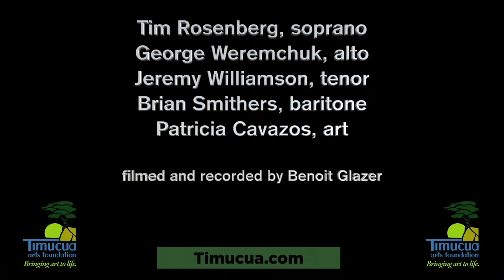Prelude and Fugue No 5, J S Bach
The Hippocrene Saxophone Quartet specializes in new music. They came to Timucua in May 2022 to play a concert of (mostly) pieces from composers living or associated with Central Florida.
Art by Patricia Cavazos
Tim Rosenberg, soprano
George Weremchuk, alto
Jeremy Williamson, tenor
Brian Smithers, baritone